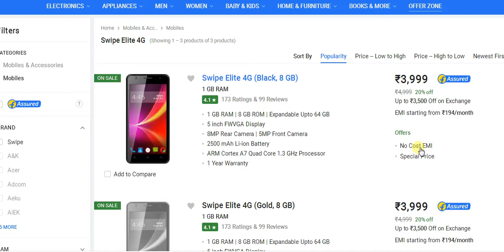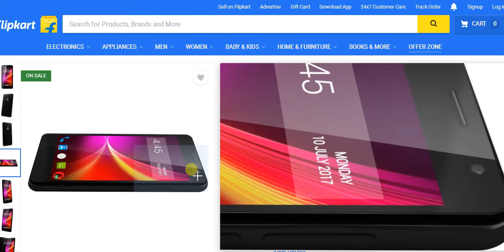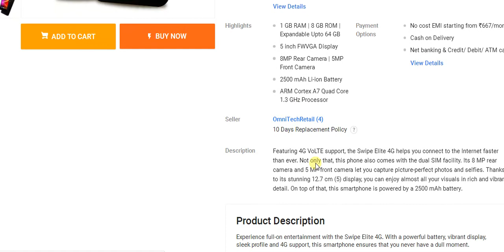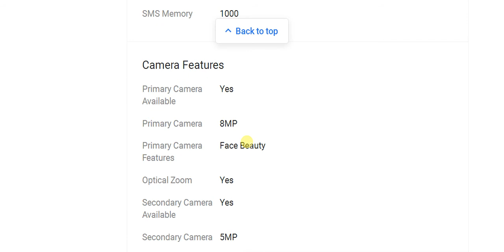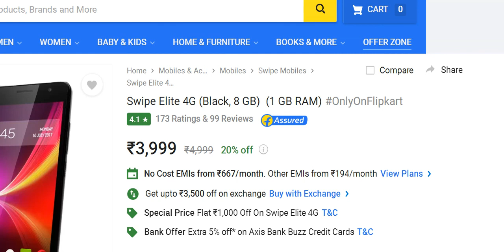Swipe Elite 4G With 5-Inch Display, VoLTE Support Launched at Rs. 3,999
Swipe Technologies has launched a new budget smartphone in India, the Swipe Elite 4G, and is claiming the distinction of the "most affordable 5-inch 4G smartphone with Gorilla Glass" for it. Priced at Rs. 3,999, it is now available exclusively via Flipkart. The e-commerce site has listed a launch offer of up to Rs. 3,500 off on exchange, and extra 5 percent off if using Axis Bank Buzz credit cards.

1. Swipe Elite 4G

The Swipe Elite 4G is a dual-SIM (Micro+Nano) smartphone that runs Android 6.0.1. Marshmallow. It sports a 5-inch FWVGA (480x854 pixels) display, and is powered by 1.3GHz quad-core processor coupled with 1GB of RAM.

As for optics, the Swipe Elite 4G bears an 8-megapixel rear camera with flash, and a 5-megapixel front camera. It comes with 8GB of inbuilt storage, expandable via microSD card (up to 64GB). Connectivity options include 4G VoLTE, Wi-Fi 802.11 b/g/n, Bluetooth v4.0, GPS/ A-GPS, a 3.5mm audio jack, Micro-USB, and FM radio. Sensors on the phone include accelerometer, ambient light sensor, and proximity sensor. It is powered by a 2500mAh non removable battery, measures 145.2x73x9.6mm, and weighs 147 grams.

1. Swipe Elite 4G